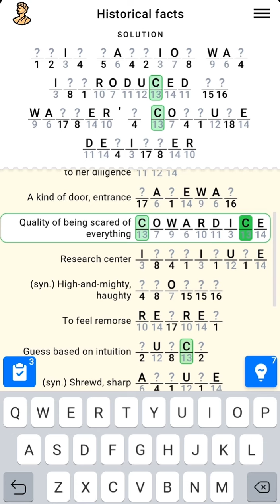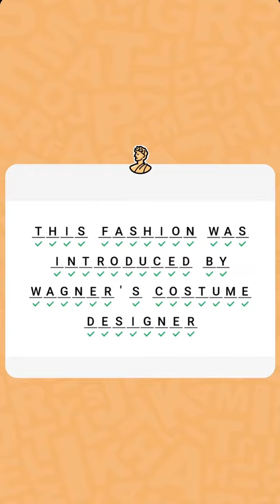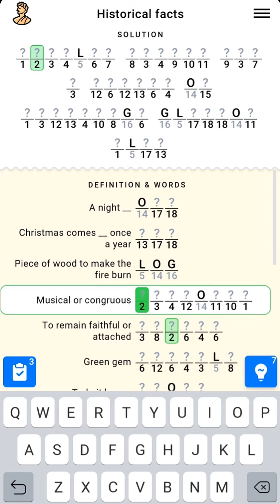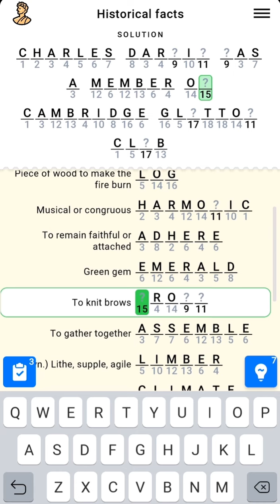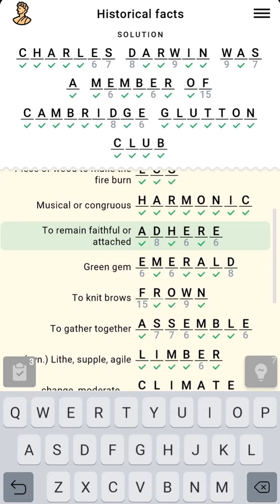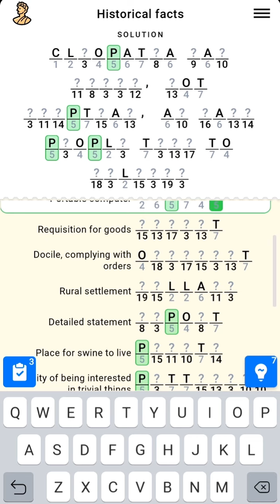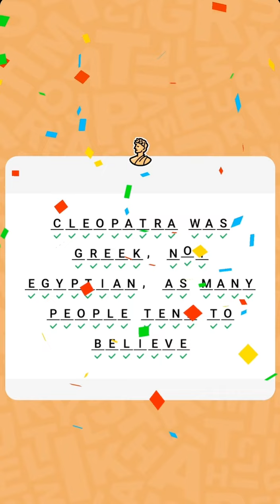Figgerits PART 11 - SOLUTION - Elementary and Historical Facts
Figgerits Elementary and Historical Facts
Figgerits - Logic Puzzle  Game

GREAT MINDS

Historical Facts